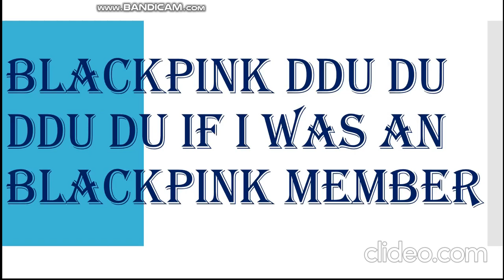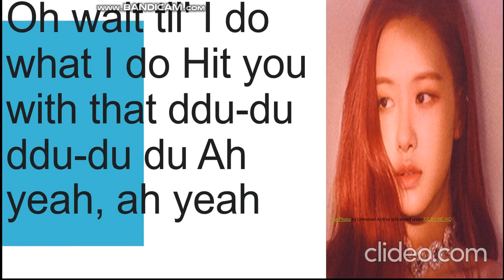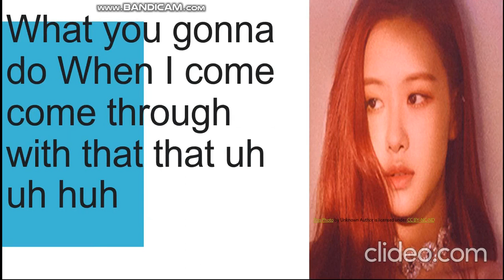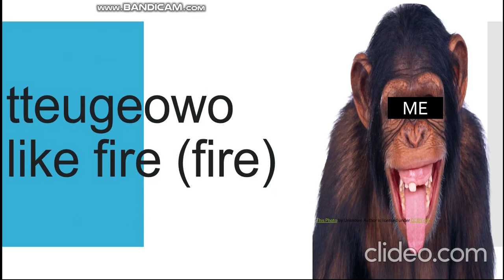BLACKPINK DDU DU DDU DU IF I WAS A BLACKPINK MEMBER. ( WAIT FOR THE TWIST)